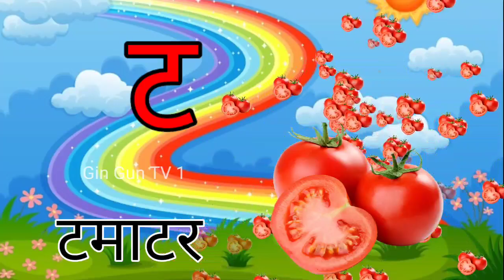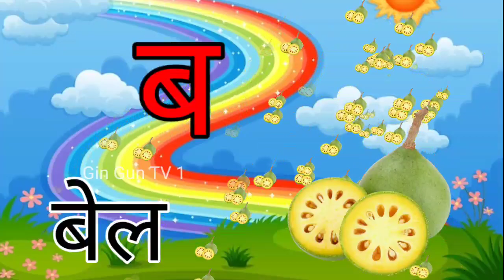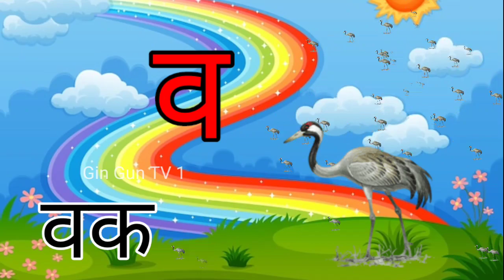क से कबूतर ख से खरगोश, अ से अनार आ से आम, हिंदीस्वरब्यंजन, अआइईउऊ, a se anar aa se aam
Your Quaris
Hindi Varnmala
Hindi Varnmala

हिंदी वर्णमालागीत
हिंदी वर्णमाला
हिंदी स्वरब्यंजन
ChunChun TV
hindi varnmala varnmala ka se kabutar hindi Ka Se Kabutar

•k se kabutar kha se Khargoshhindi
•hindi balgeet
•hindi poem
•cartoon video
•chuchutv